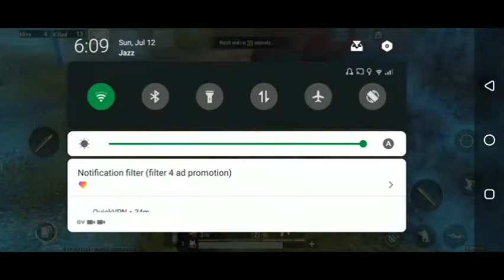Game with random squad pubg lite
Pubg lite is also difficult for me very hard to kills bots :o